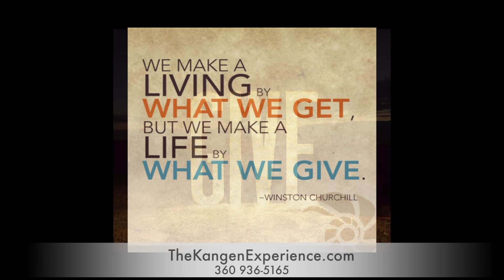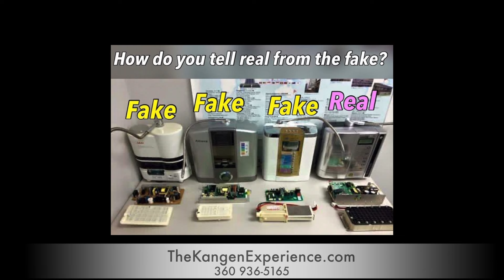Kangen Water life style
Are you looking for a home based business where you can make REAL money? How about an opportunity representing a top quality franchise type low investment high return business that has 40+ years gold standard backing and changes peoples lives for the better? This home based business opportunity is like none other you will EVER look at. The compensation plan is lucrative, sustainable, and real. Now you can make money from home with an internationally acclaimed product. Kangen Water has been used to reverse and prevent degenerative disease in the hospitals of Japan for over four decades and is 100% medical grade, and because it is sold through network marketing, is a work from home opportunity that pays daily, pays well, and is backed by a rock solid global company. Kangen Water changes lives. The business works, because the product works. While there are cheaper ionizers on the market, Enagic is known worldwide for it's integrity, quality, and longevity. It is THE alkaline water that gets results and because of that, the business opportunity is absolutely amazing. If you are looking to just make extra money, working from home, or if you are looking to build your future, and create massive income to realize your dreams, you owe it to yourself to take a look at this life changing opportunity. You can get started with zero down and start building your future today!

Visit: Thekangenexperience.com